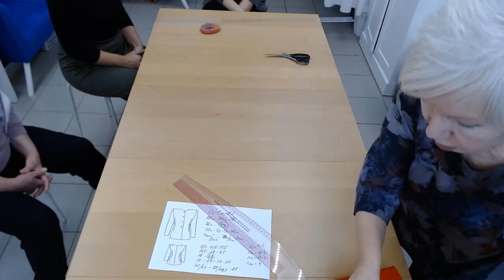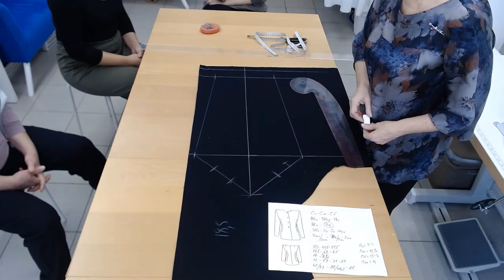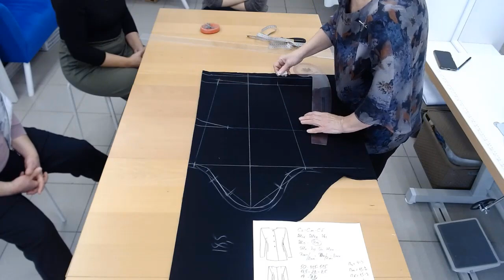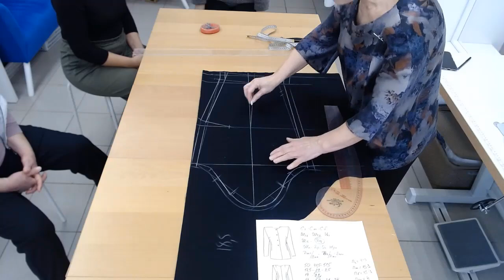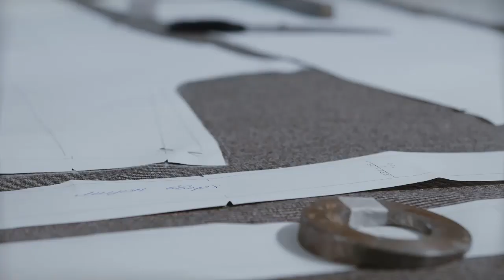Раскрой сразу на ткани Часть 4 Рукав Галина Коломейко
Продолжаем рассказ о МК по раскрою сразу на ткани. На этот раз мы добрались до построения втачного рукава к приталенному жакету.
Предлагаю вашему вниманию то как это строю я. Пользуюсь этим приёмом всю свою жизнь и ни разу он меня не подвел.